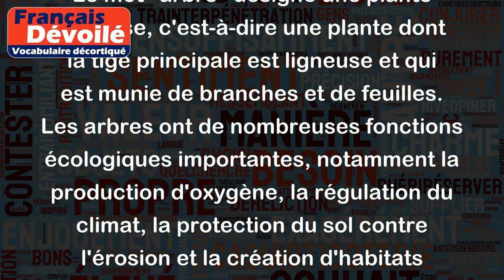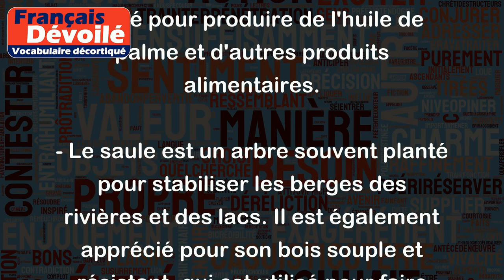Arbre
Le mot "arbre" désigne une plante ligneuse, c'est-à-dire une plante dont la tige principale est ligneuse et qui est munie de branches et de feuilles. Les arbres ont de nombreuses fonctions écologiques importantes, notamment la production d'oxygène, la régulation du climat, la protection du sol contre l'érosion et la création d'habitats pour la faune. En voici quelques exemples :
- Le chêne est un arbre majestueux qui peut vivre plusieurs siècles. Il est réputé pour être très résistant et durable, et il est souvent utilisé pour faire des meubles ou du bois d'oeuvre.
- Le sapin est un arbre conifère qui est souvent utilisé comme sapin de Noël. Il peut atteindre des hauteurs impressionnantes et offre un abri et de la nourriture à de nombreuses espèces animales.
- Le palmier est un arbre qui pousse dans les régions chaudes et qui est souvent associé aux plages et aux paysages tropicaux. Il est également utilisé pour produire de l'huile de palme et d'autres produits alimentaires.
- Le saule est un arbre souvent planté pour stabiliser les berges des rivières et des lacs. Il est également apprécié pour son bois souple et résistant, qui est utilisé pour faire des meubles et des instruments de musique.